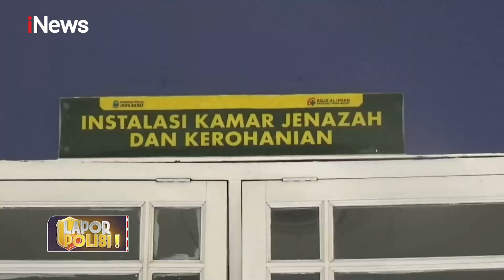LaporPolisi 01 Juni 2022 Segmen 1